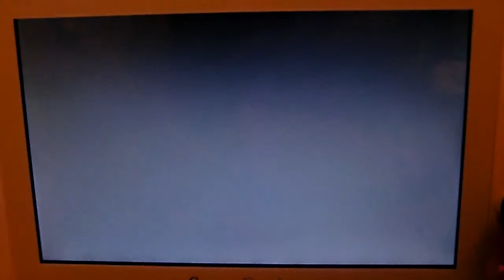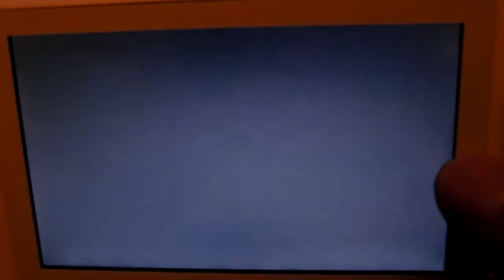GPD-G5A - GTA Vice City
Review in progress...